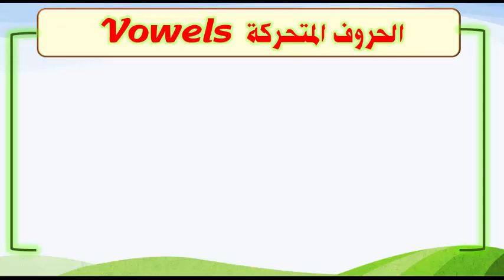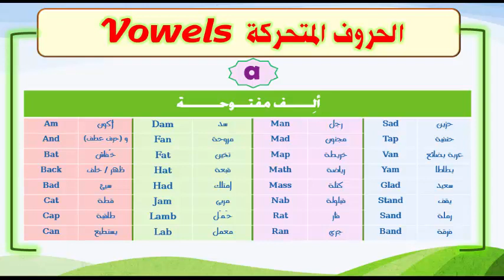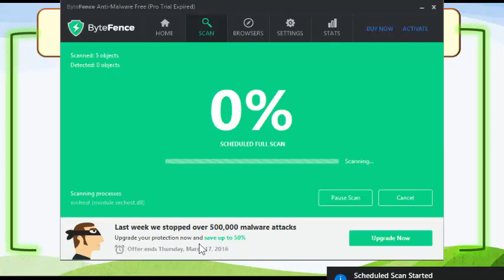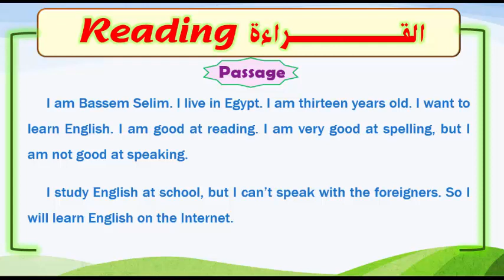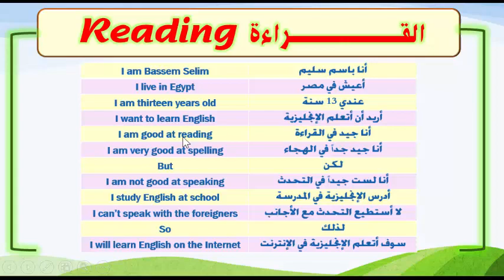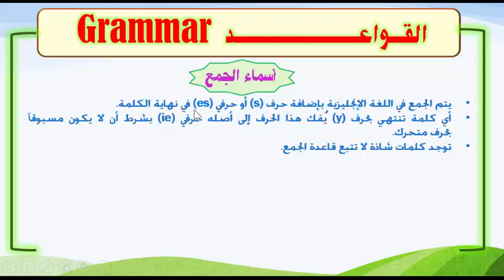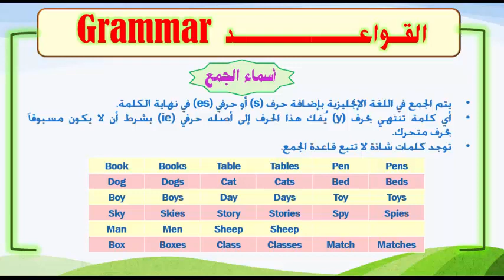المحاضرة رقم (1) | الكورس المتميز في تعليم اللغة الإنجليزية Online English Teaching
بكم سوف نصل لمليون متابع، فلا تبخلوا علينا بالاشتراك والنشر